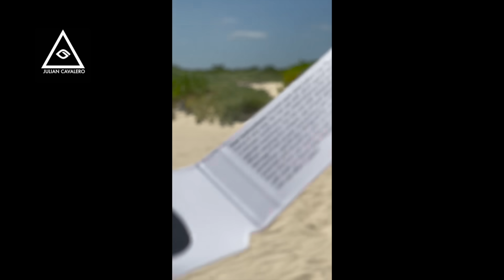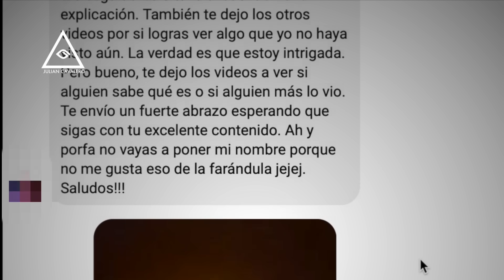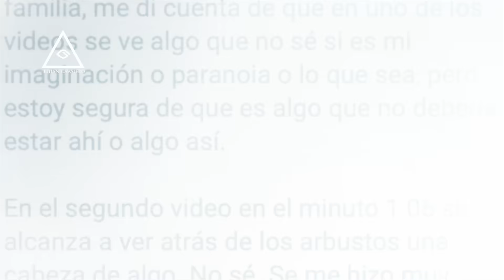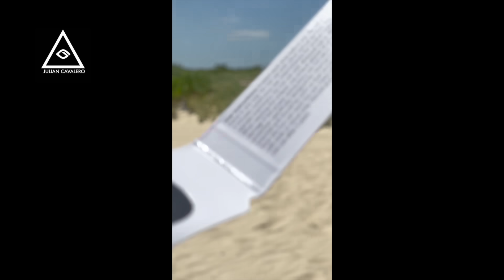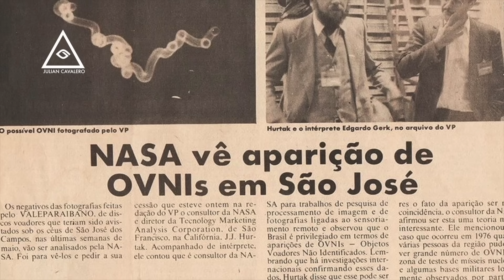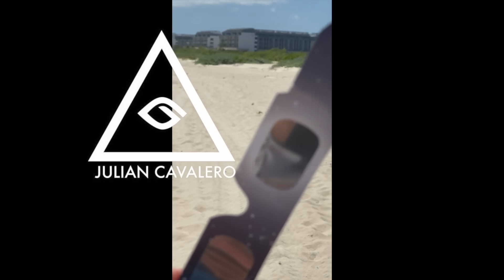EXTRATERRESTRE FILMADO DURANTE EL ECLIPSE